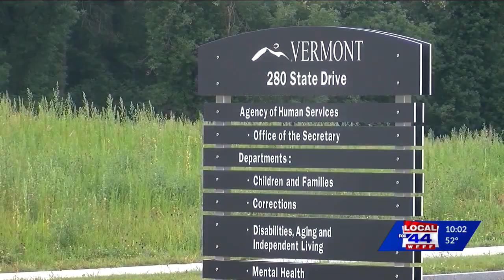Earned Good Time Rule for Vermont inmates set to go into effect January 1